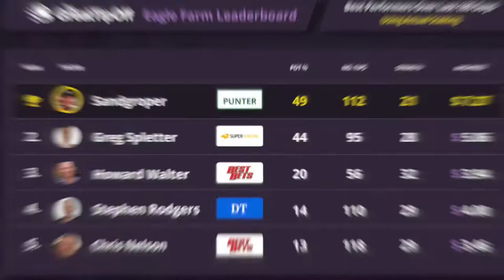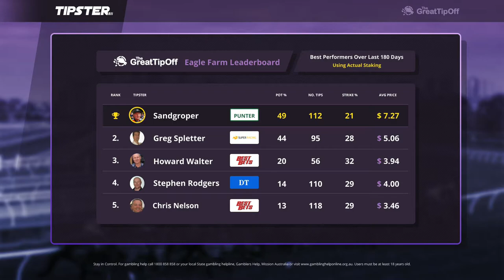🏇 Eagle Farm tips from experts at the track 🏇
Australia's best horse racing tips at Eagle Farm are revealed. The Top 5 tipsters using 180 day profit is used to show which tipsters are firing.